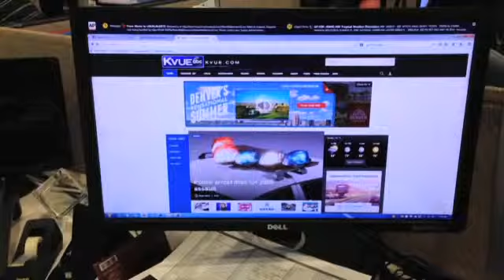Tyler and Terri on the newkvuesite